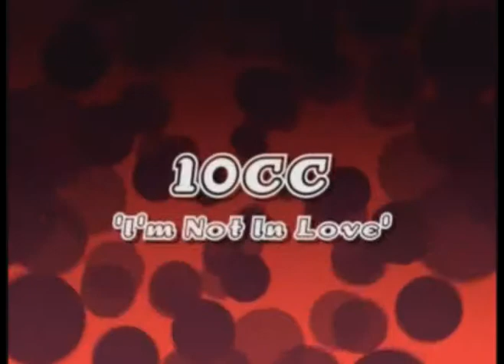I´m Not in Love